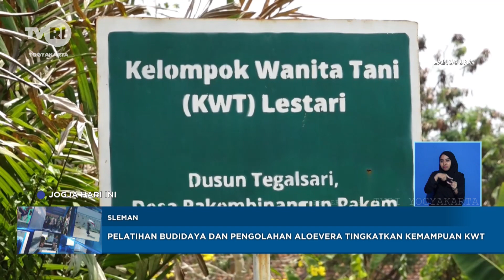Pelatihan Budaya Dan Pengolahan Aloevera Tingkatkan Kemampuan KWT